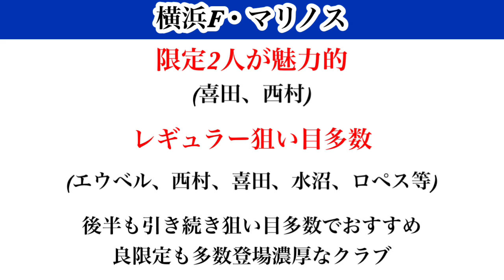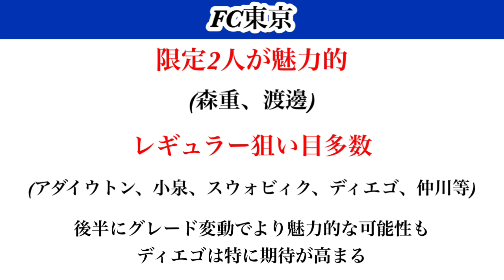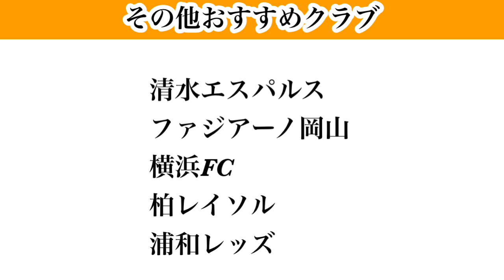【Jクラ】#1583 フォーカスドプレイヤー第6弾登場時点でのお気に入りチーム券おすすめチームはここだ！！jリーグクラブチャンピオンシップ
Jクラ2023シーズン随時お気に入りチーム券おすすめチーム再生リスト

【目次】

0:00 スタート
1:45 お気に入りクラブチーム1
4:15 お気に入りクラブチーム2
8:09 お気に入りクラブチーム3
11:46 お気に入りクラブチーム4
15:05 お気に入りクラブチーム5
19:31 その他おすすめクラブ